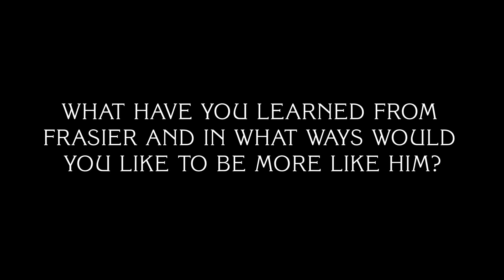Frasier Best of Kelsey Grammer Part 1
Frasier   Kelsey Grammer Interview   Paramount+